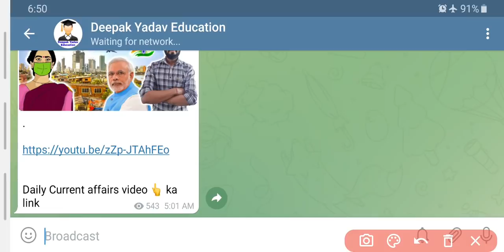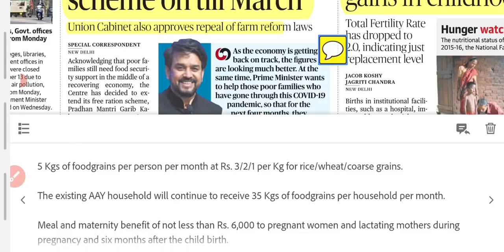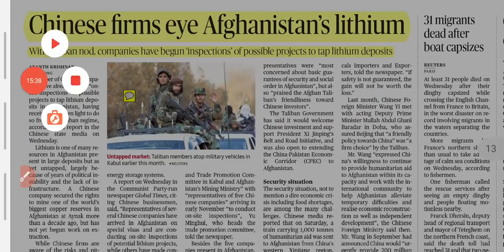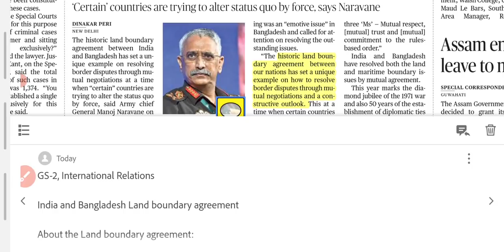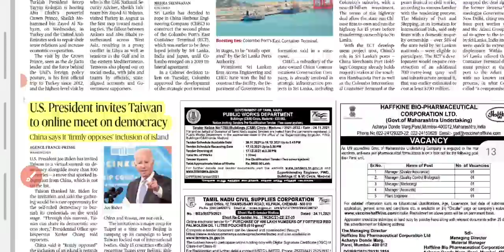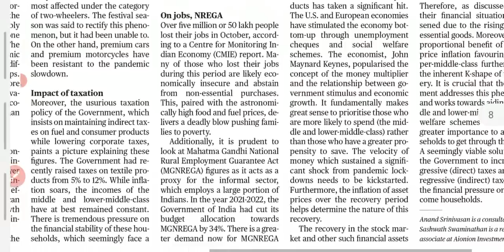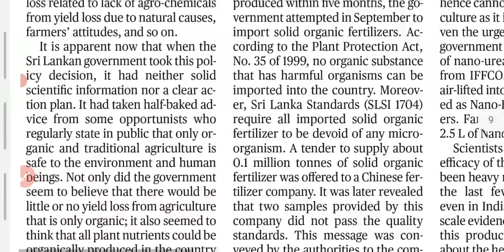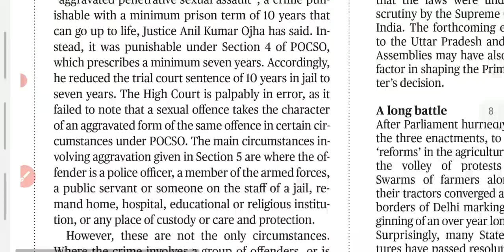25 November 2021 | The Hindu Newspaper analysis | Current Affairs 2021